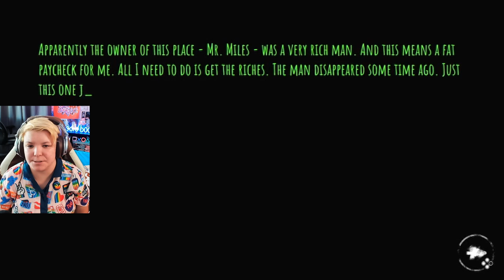I'M BEING WATCHED: Eyes The Horror Game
I always feel like, somebodies WATCHING ME